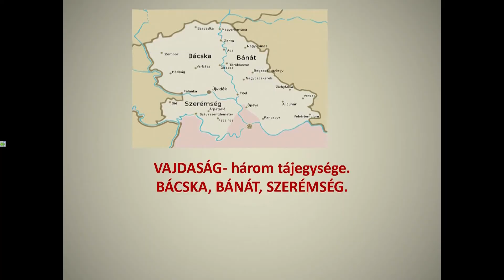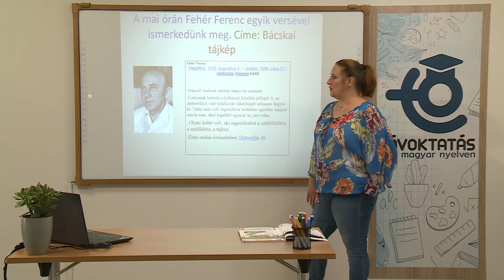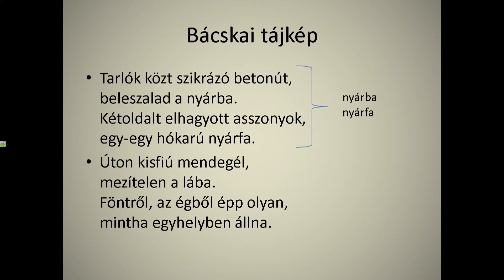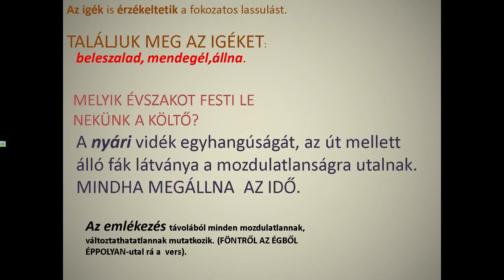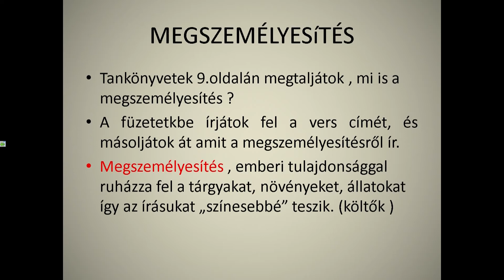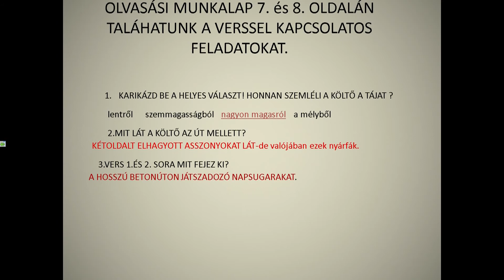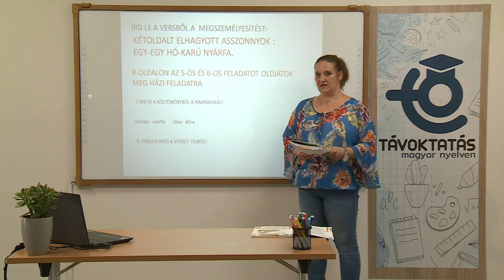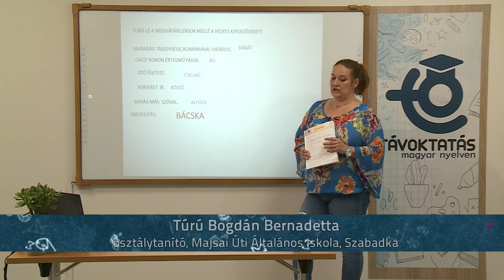Fehér Ferenc: Bácskai tájkép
Tanár: Turu Bogdán Bernadetta